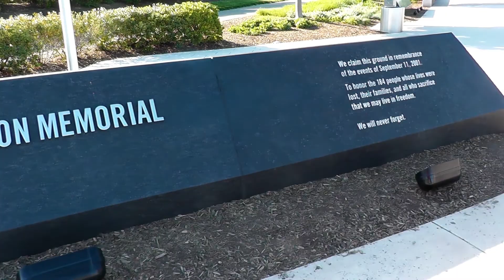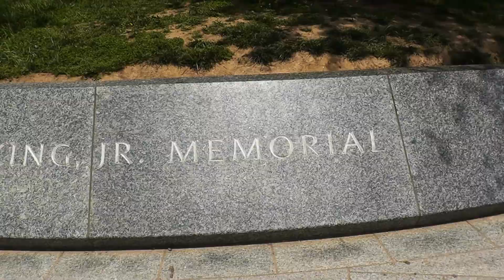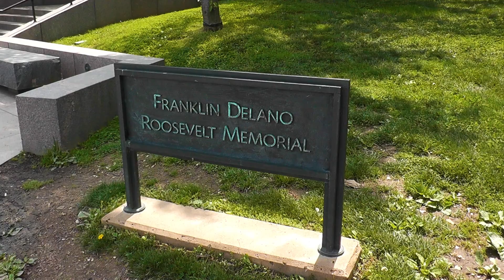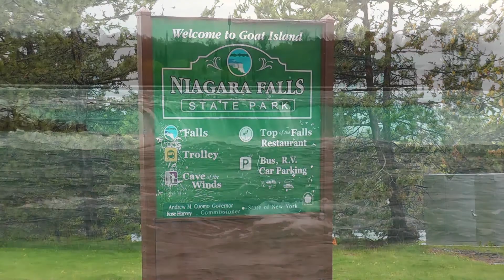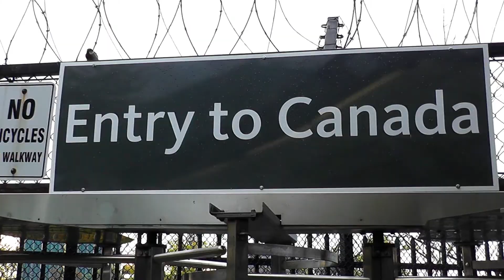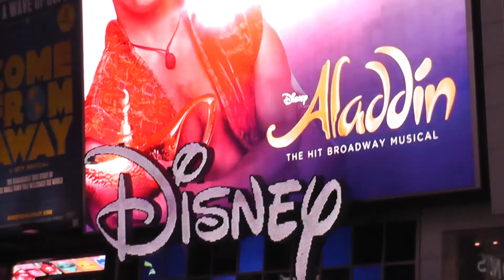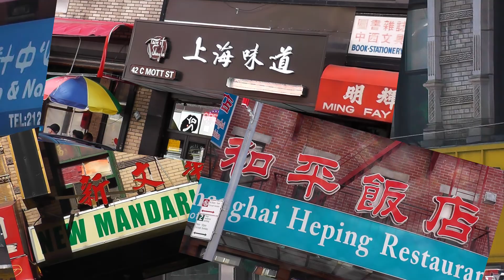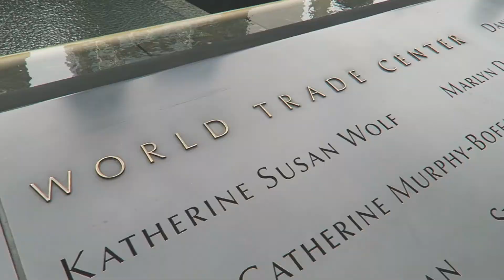HOLIDAY USA 2017 HD, GO PRO, NEW YORK, WASHINGTON, PHILADELPHIA, NIAGARA FALLS